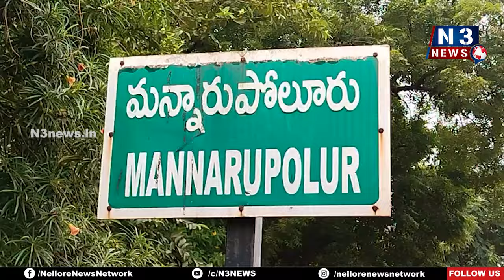అంటించారా... అంటుకుందా?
- వట్రపాలెం గ్రామంలో అగ్ని ప్రమాదం
- ఆకతాయి యువకులు చేసుంటారని అనుమానం?